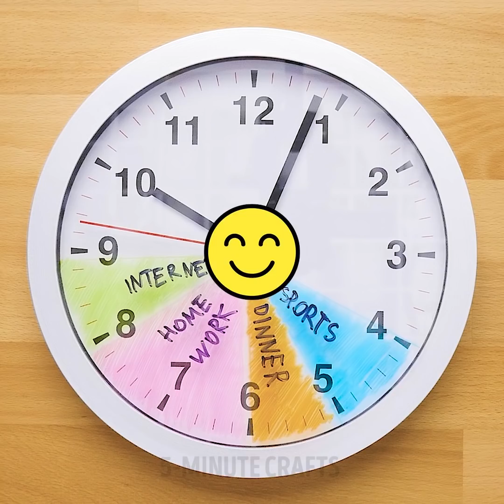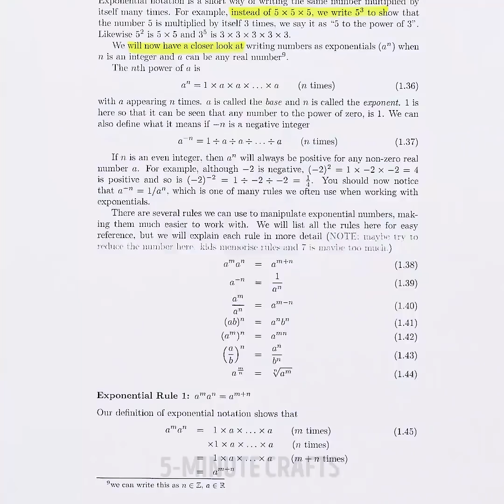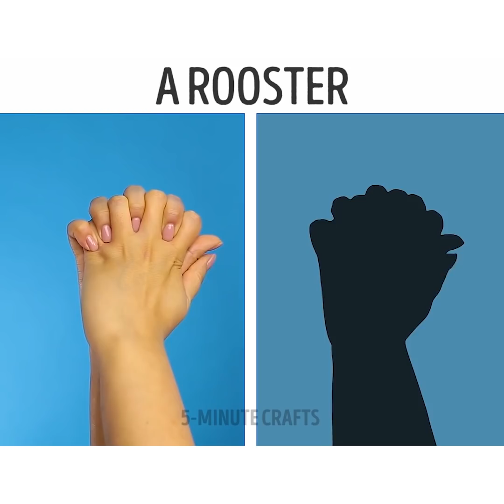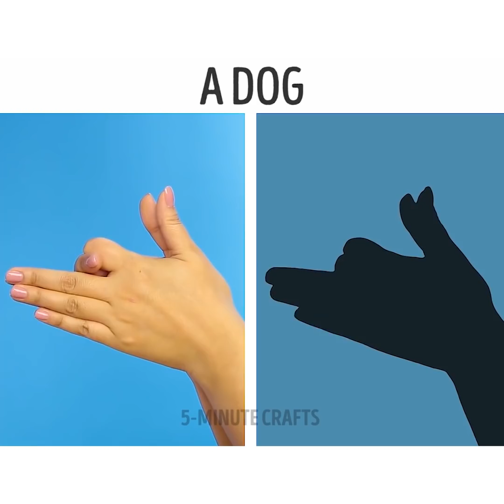19 SUPER ASTUCES POUR ENFANTS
DES IDÉES COOL POUR LES ENFANTS ET LEURS PARENTS CRÉATIFS

Elever un enfant n'est pas une tâche facile, surtout lorsque ton enfant est un encore un tout-petit en pleine croissance. Il n'est pas si simple de garder les bambins à la fois enthousiastes, heureux, propres, bien nourris et bien élevés. Il est également important de fournir un environnement sûr et propre pour un explorateur en herbe. Cependant, nous sommes ici pour te faciliter la tâche avec un grand nombre d'idées cool ! Dans cette vidéo, tu trouveras beaucoup de bricolages et de travaux manuels étonnants pour les enfants. Il y a aussi quelques astuces pour les enfants qui vont à l'école dans cette vidéo. Regarde et à ton tour !

La première astuce consiste à développer l'imagination ! C'est tellement cool de dessiner quelque chose de nouveau à partir de l'ombre d'un objet ! Laisse libre cours à ton imagination et à ta créativité ! Tu peux aussi lancer une compétition.

Nous t'apprendrons à fabriquer de la neige artificielle faite maison pour tes activités manuelles d'hiver.

Une horloge intelligente faite maison te rappellera ton emploi du temps et ta routine. C'est très joli et ça pourrait être un cadeau sympa pour quelqu'un que tu aimes.

Il y a des astuces géniales pour les écoliers dans cette vidéo. Tu peux apprendre à plier des vêtements de sport comme un pro. Nous t'apprendrons comment moderniser tes fournitures scolaires.

Un tableau d'activités est quelque chose que tout enfant en bas âge devrait avoir ! Il n'y a probablement rien de mieux pour le développement de l'enfant que cette idée. Pour le faire, nous avons utilisé des poignées de porte, des roues de meubles, des serrures, un téléphone et bien plus ! L'interaction avec tous ces petits objets et les diverses activités permettent d'améliorer la motricité fine. Un enfant peut toucher, faire tourner, tordre, ouvrir - cela peut divertir un tout-petit pendant des heures. Il n'est pas nécessaire d'acheter un tableau cher, il suffit d'en faire un soi-même.

Une autre idée cool avec une boîte en carton est une boîte d'apprentissage des nombres. Essaie de le faire toi-même et apprends les chiffres en t'amusant !

HORODATAGE :

00:51 – Dessin dans les ombres

04:47 – Tableau d'activités

07:01 – Guitare fait maison

10:25 – Spinners faits maison